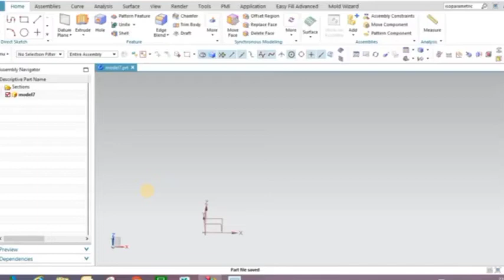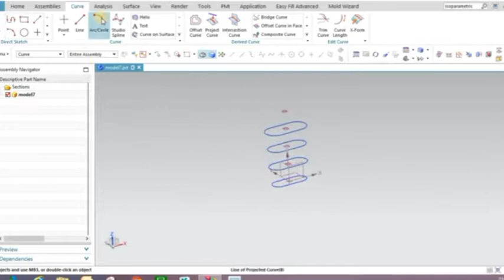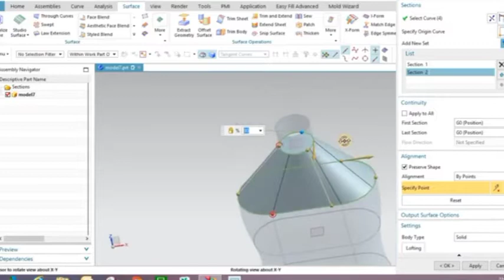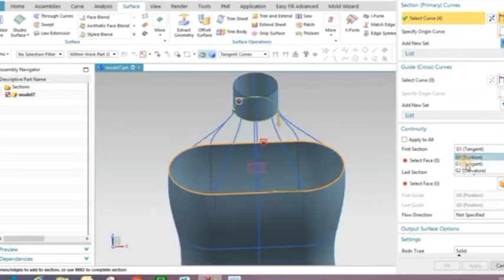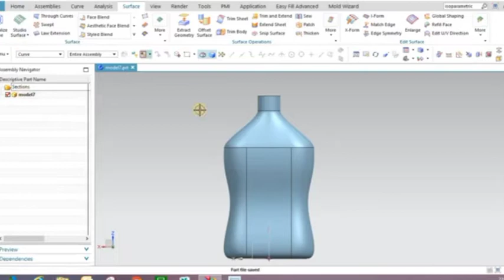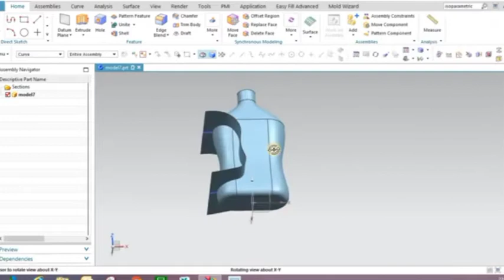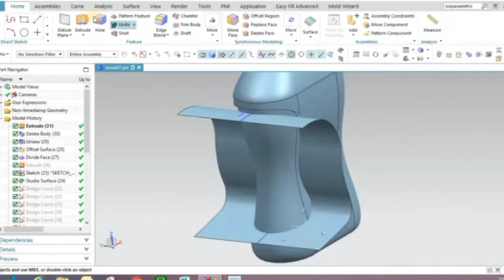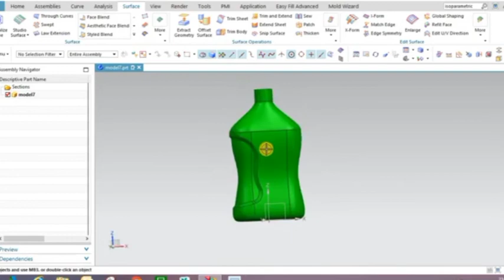NX Bottle design by Surface area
Hello my friends in this video i will show you step by step procedure for designing a simple bottle with rendering at last. Details measurements also given in video. I designed it in NX Siemens but same procedure can be possible in other version